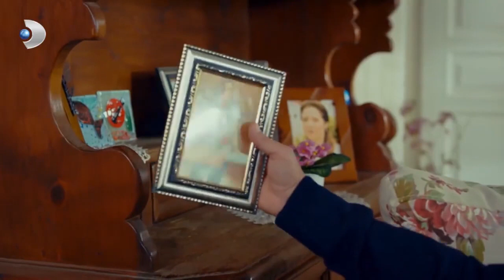أوقف جولرو عمر معركة الورود الحلقة 37